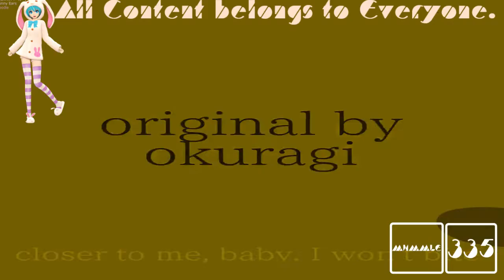(REQUESTED) Won't bite meme || BFB Leafy & Firey || (tween test) in SunsetPower